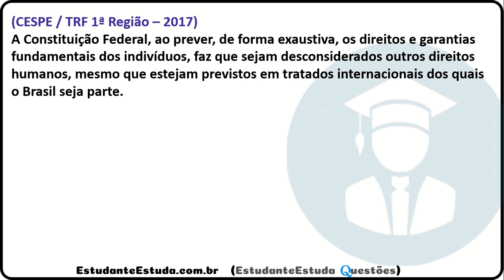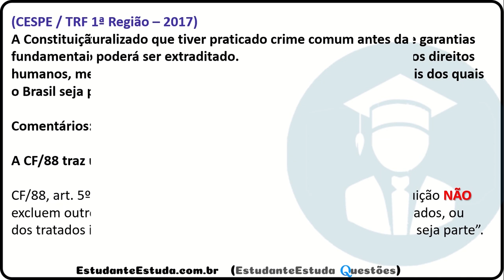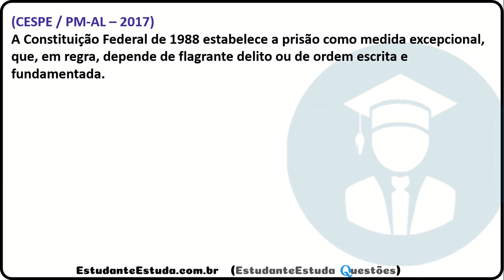#74 - DIREITO CONSTITUCIONAL, QUESTÕES DE CONCURSO, PROJETO CARREIRAS POLICIAIS